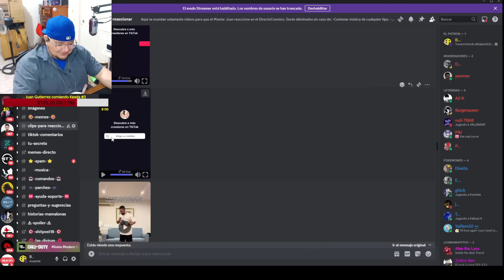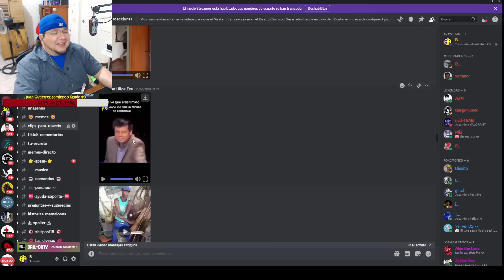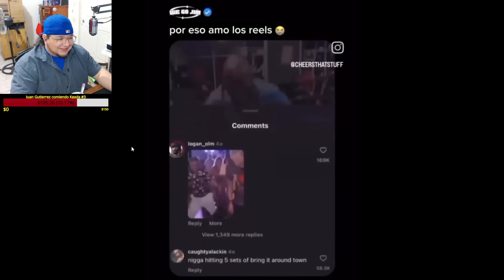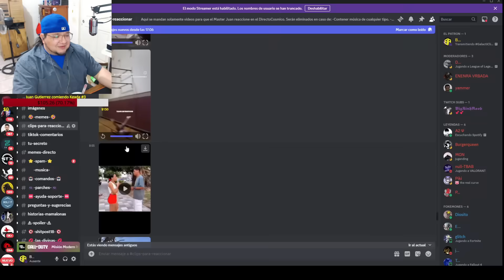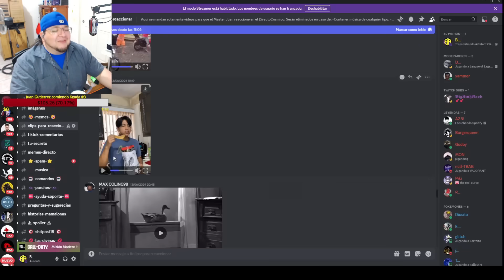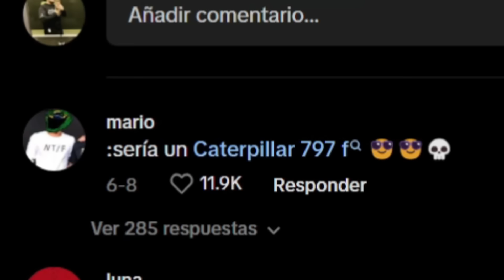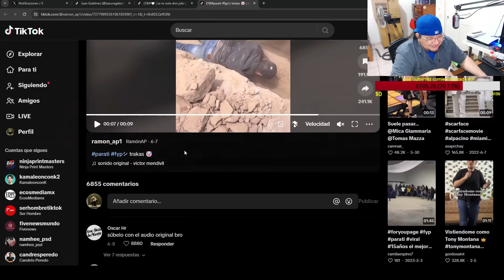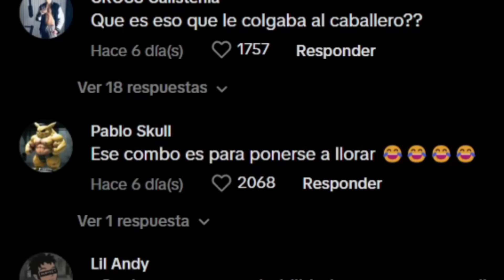Aterrizaje de Superheroe xd | Clipsillos Graciosillos #73